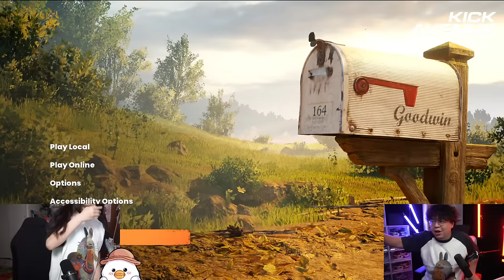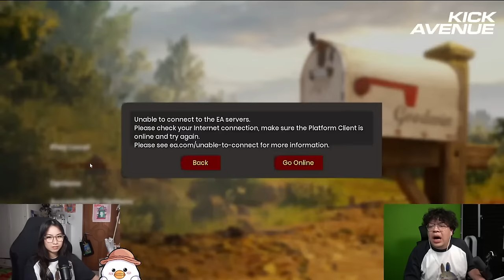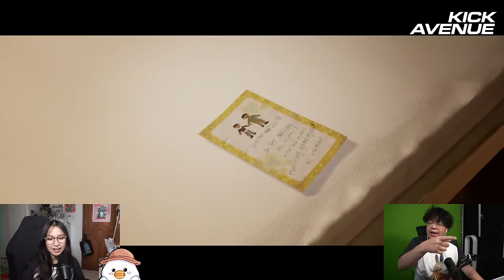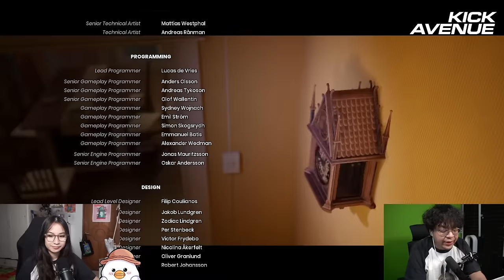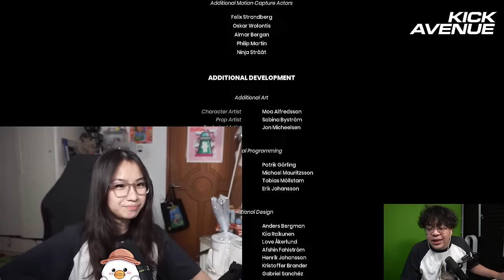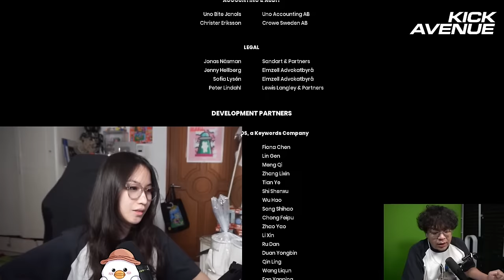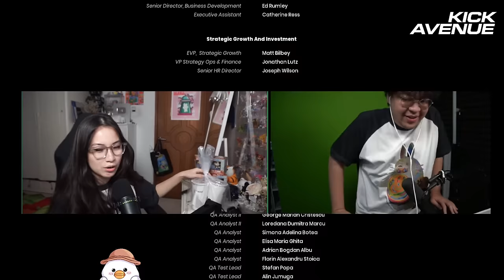GENDONG IT TAKES TWO